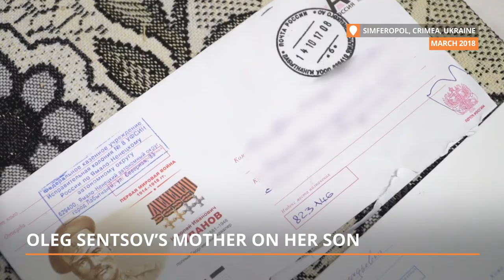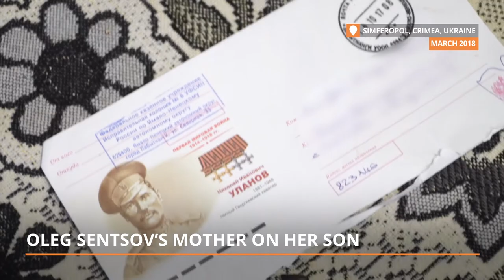Oleg Sentsov's Mother Speaks About Her Son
On May 14, Oleg Sentsov, the Ukrainian filmmaker imprisoned in Russia, announced a hunger strike. His sole condition for the end of it is the release of all Ukrainian political prisoners held in Russia and Russia-occupied Crimea. Nearly three weeks later, the concerns are rising for his deteriorating health. What’s more, Sasha Kolchenko, a left-wing activist detained and tried along with Sentsov, has now joined Sentsov and declared a hunger strike of his own.

In March, Hromadske traveled to Russian-occupied Crimea to speak with the mothers of Oleg Sentsov and Sasha Kolchenko.